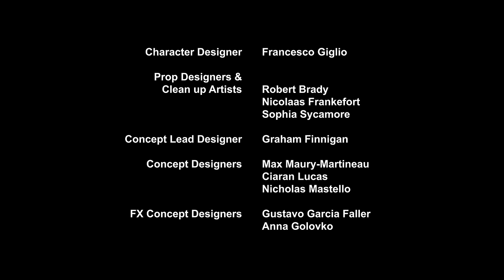Transformers Cyberverse | 2 PART SPECIAL | FULL Episode | ANIMATION | Transformers Official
During the war on Cybertron, Optimus Prime and a team including Bumblebee have left the planet to search for the Allspark. The Decepticons catch wind that the ancient artefact is on Earth, and leave to investigate! In the second season, several decades later, the revived Autobots and the recently arrived Decepticons now battle over the fate of Earth thanks to the knowledge that the Allspark is somewhere on the planet, protected by its guardian. In the third and final season, the Autobots manage to retake Cybertron from the Decepticons, but otherworldly invaders arrive and take control of the planet!

Meet the Cyberverse characters:
 The Autobots:
Autobot medic
Communications Shockwave
Operations Deadlock